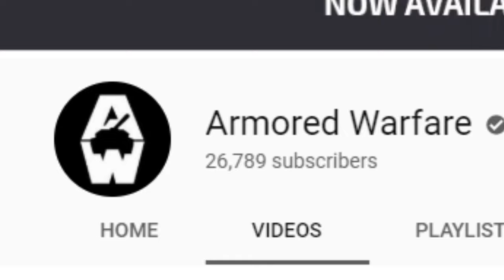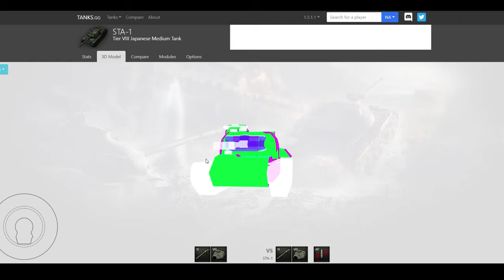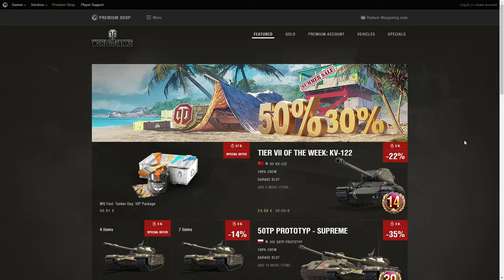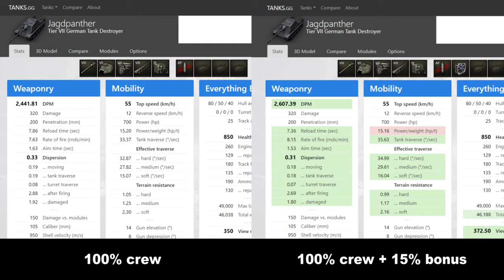An incredibly late review of World of Tanks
After many delays and remakes, here it is! A new, incredibly late review video...
In this video I reviewed World of Tanks, talking about how the game works, my recommendations and some basic stuff from the game itself. I wasn't able to cover the ENTIRE game as that would take hours. I just talked about some basic general knowledge from the game.